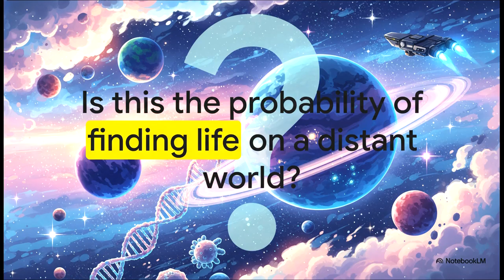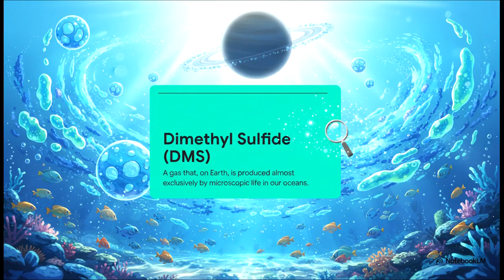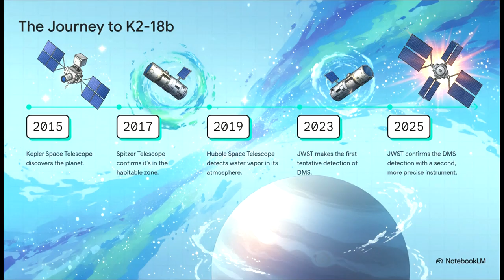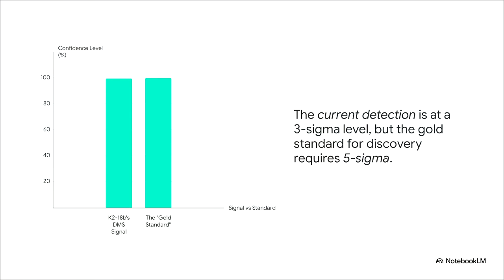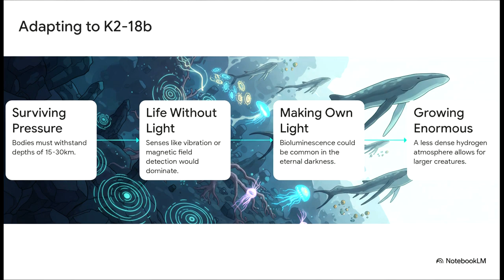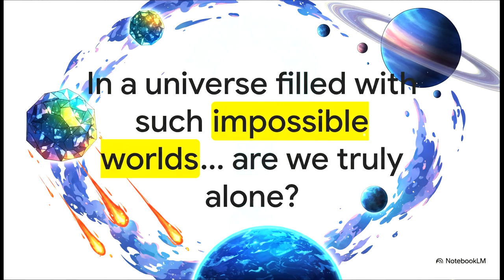K2 18b A 99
K2-18B | A 99: Is This Our Best Bet for Alien Life?
Welcome to a deep dive into K2-18b, the exoplanet that has captivated the scientific world! Situated in the habitable zone of its star, this "mini-Neptune" is far more than just another dot in space—it's a leading candidate in the search for life beyond Earth.

What We Cover in This Video:
The Hycean World Hypothesis: Explore the theory that K2-18b is an ocean-covered planet with a hydrogen-rich atmosphere—a perfect environment for unique forms of life.

The Water Discovery: We break down the groundbreaking data that confirmed the presence of water vapor in its atmosphere.

The JWST Breakthrough: Dive into the incredible new findings from the James Webb Space Telescope (JWST), including the tantalizing detection of potential biosignatures and what they could mean for K2-18b's habitability.

What is the significance of "A 99"?
In this episode, we reveal why we’ve given K2-18b the designation "A 99." Is it the planet’s score on the habitability index? Is it the precise percentage of a key chemical found in its atmosphere? Or is it the most critical piece of evidence yet that changes everything we thought we knew about this mysterious world? Watch to find out!

Don't miss this journey to a world of endless possibilities!